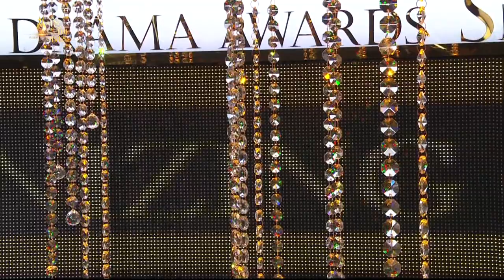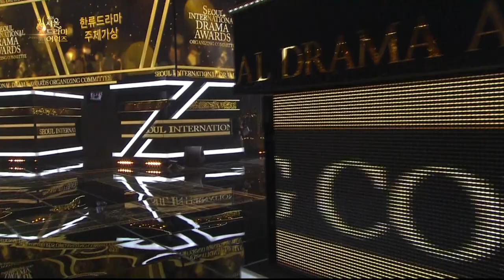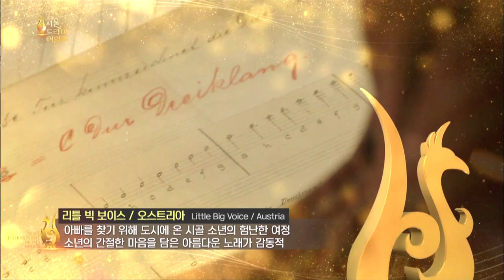2016 Seoul International Drama Awards | 2016 서울 드라마 어워즈 - Part.1 [ENG / 2016.09.16]